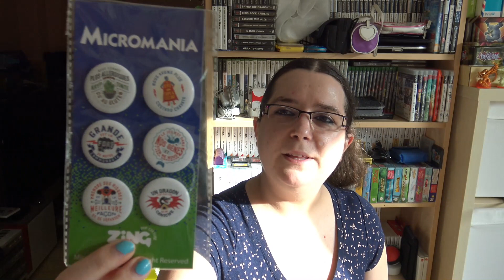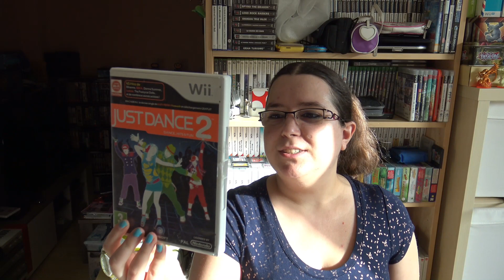Achat #35 janvier 2020 + solde